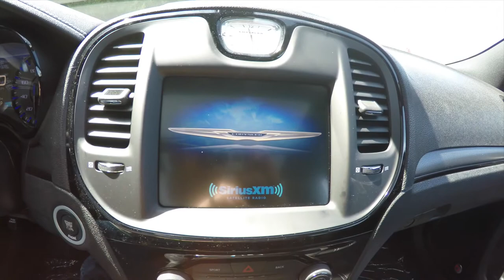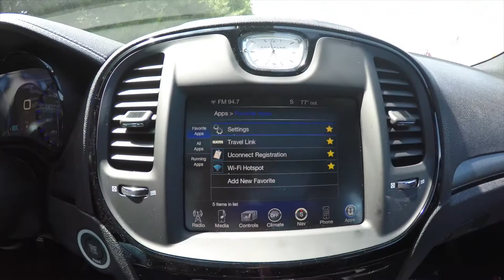2015 Chrysler 300S AWD|17947